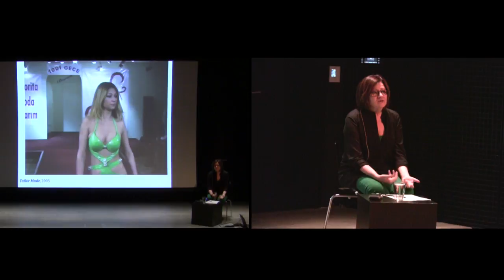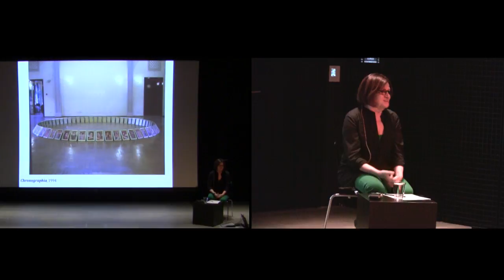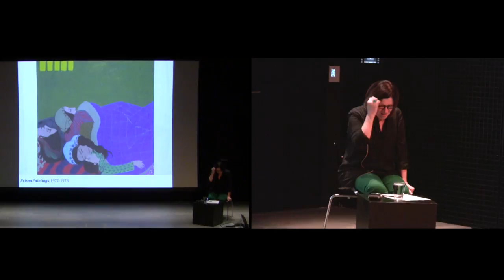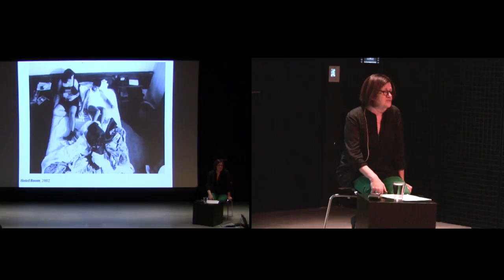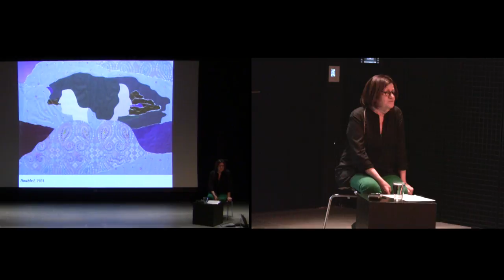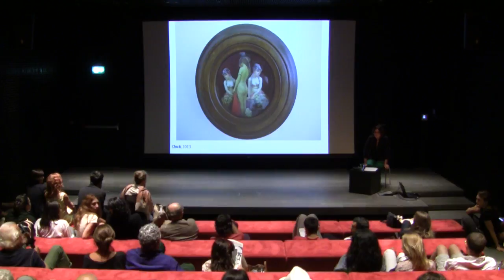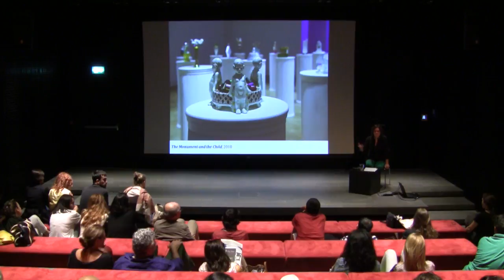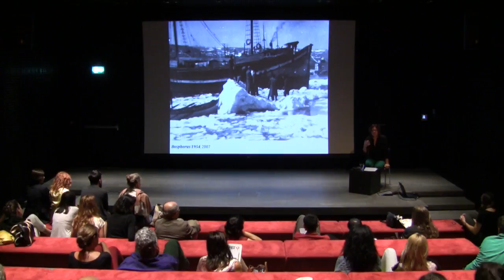Sanatçı Konuşması / Artist Talk: Gülsün Karamustafa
SALT'ta 10 Eylül'de açılan "Vadedilmiş Bir Sergi" kapsamında Gülsün Karamustafa, 1970'lerden bugüne uzanan sanat pratiği üzerine bir konuşma yapacak. Sanatçı, bu sürece ilişkin tecrübelerinin yanı sıra işlerinin algılanışına dair anekdotlar paylaşacak. Ayrıca, örnek işler üzerinden serginin oluşumu ve projenin genel yaklaşımını anlatacak.

Karamustafa'nın bugüne kadarki en kapsamlı sergisi niteliğindeki "Vadedilmiş Bir Sergi," sanatçının göçebe kimlikler, yerelleşme, yerinden edilme, toplumsal cinsiyet ve kültürel farklılıklara ilişkin özgün yaklaşımlarını bir araya getiriyor. Sergi, 5 Ocak 2014 tarihine kadar SALT Beyoğlu ve SALT Galata'da görülebilir.

On the occasion of the exhibition "A Promised Exhibition," Gülsün Karamustafa will talk about her artistic practice from the early 1970s to today. In her talk, Karamustafa will focus on her personal experiences, share anectodes about the reception of her work and explain the process of "A Promised Exhibition" as a project through key works in the exhibition.

"A Promised Exhibition" brings together Karamustafa's works which address itinerant identities through the narratives of displacement, locality, gender and cultural differences. The exhibition is on view at SALT Beyoğlu and SALT Galata from September 10, 2013 until January 5, 2014.